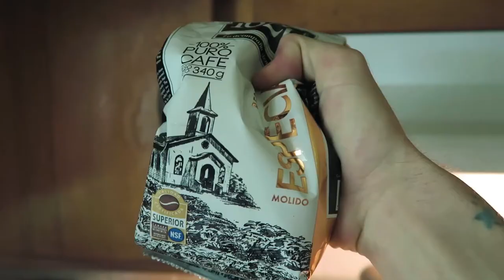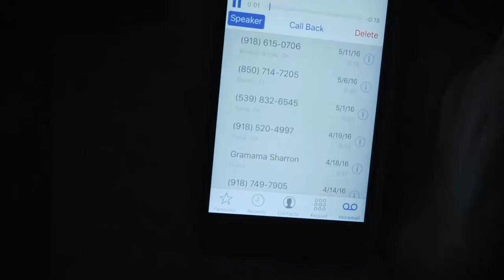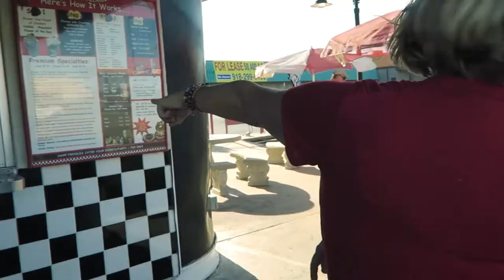MY 30TH BIRTHDAY!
episode 8

Celebrating my 30th birthday in the chillest fashion. Girlfriend, parents, soon to be babies and red shades, what more could I ask for.